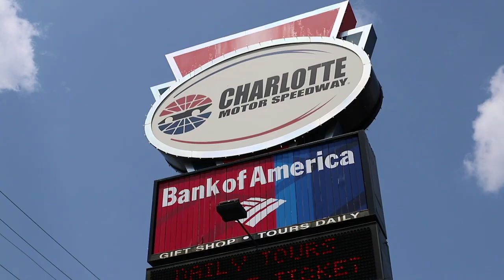The BVB Evonik football school on US tour (Part 2)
Time flies! After many great activities and experiences the BVB Evonik football school tour comes to an end. The route led the DortmundBus from Charlotte via Lafayette to Chicago. In Lafayette, the Evonik employees showed their skills in a friendly match while their kids had fun together with the coaches at the football school.